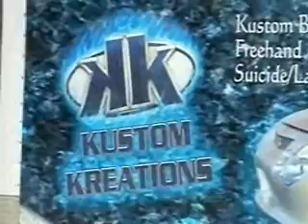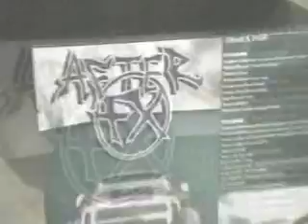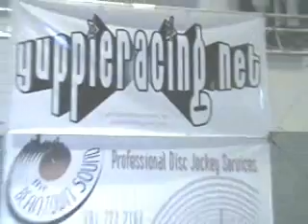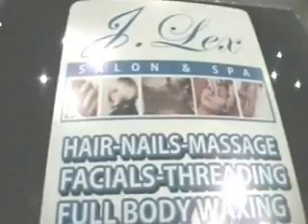STAYBUSYRIMS.COM AT THE Import Evolution CAR SHOW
AT THE IMPORT-EVOLUTION CAR SHOW IN WORCESTER,MA
HOT RIMS,HOT CARS